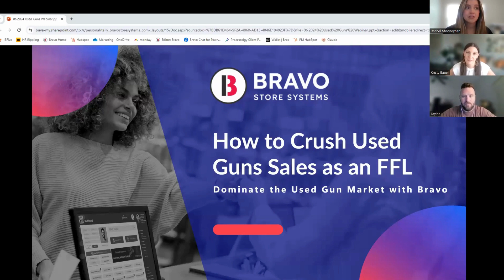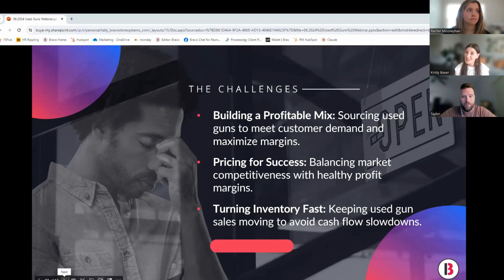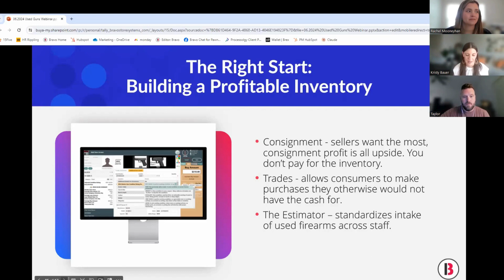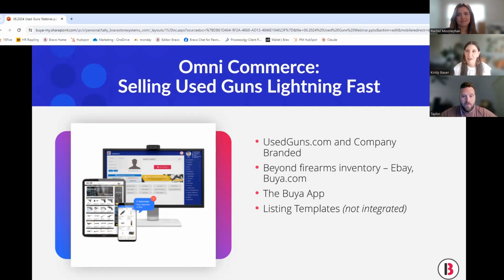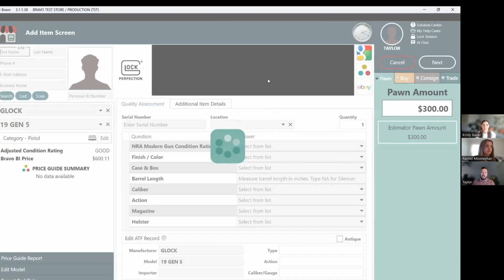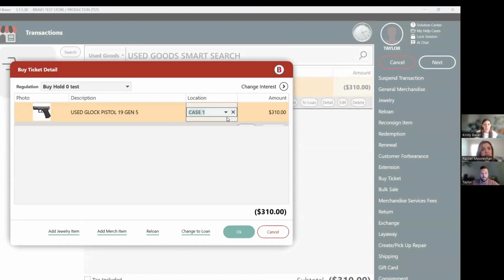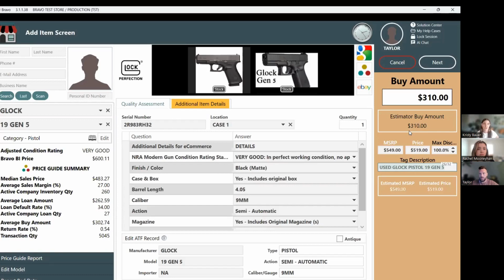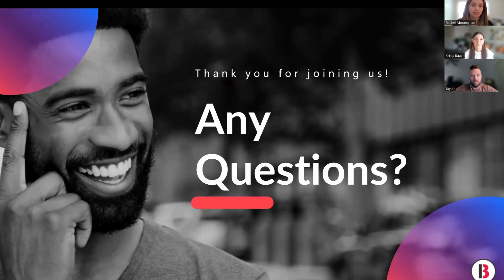How to Crush Used Gun Sales Webinar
Listen to discover how Bravo has empowered FFLs to excel in the used gun market for over a decade, achieving an impressive average profit margin of 54%. In this video, we're revealing our tried-and-true strategies for maximizing returns in this profitable arena.

In this webinar we share:

1. The Right Start: How to effectively build an inventory of profitable used firearms
2. The 54% Edge: Bravo's pricing secrets to average 54% margins
3. Marketing Mastery: Insider tips to sell through your used guns lightning fast
4. Free Resources: Social media images and marketing message templates to let the market know about your used guns offerings

Want to learn more? Let's chat